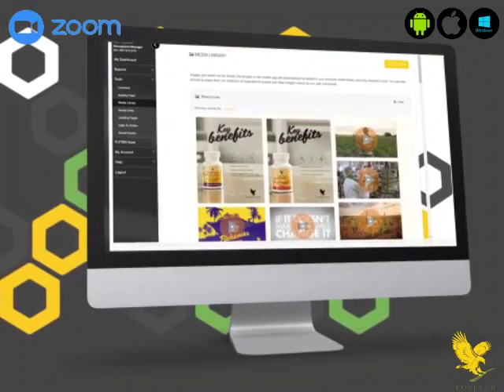🏠Découvrez la plus fructueuse activité entrepreneuriale à domicile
Le monde a aujourd'hui besoin de renforcer son système immunitaire et assurer une autre source de revenus complémentaire à temps partiel, avec possibilité de développement à domicile d'un Business international.

Notre offre promet pour tous les futurs partenaires un revenu résiduel, juste en Monétisant vos produits de consommation courante, grâce à notre expertise.